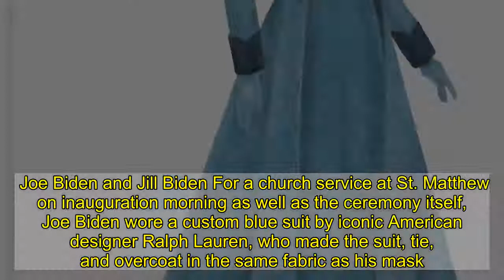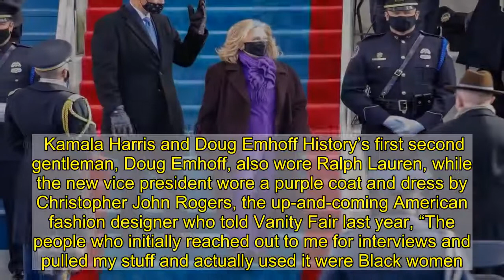Fashion Diplomacy Returns at Joe Biden and Kamala Harris’s Inauguration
With a dramatically reduced crowd, beefed-up security, and a pandemic-era sense of solemnity, the inauguration of President Joe Biden and Vice President Kamala Harris was far from traditional. But as one of the largest-scale events to happen in Washington, D.C., since the pandemic began, it was also a prime opportunity for displays of fashion diplomacy, from the designers chosen by Harris and First Lady Jill Biden to the symbolic accessories worn by the lawmakers and speakers in attendance. Ahead, the must-see looks and moments from the first day of the Biden administration. Joe Biden and Jill Biden For a church service at St. Matthew on inauguration morning as well as the ceremony itself, Joe Biden wore a custom blue suit by iconic American designer Ralph Lauren, who made the suit, tie, and overcoat in the same fabric as his mask.  Incoming First Lady Jill Biden wore an ocean blue wool tweed coat and dress by Alexandra O’Neill, who founded her label Markarian in 2017. The label is sustainability-minded, with all clothing made-to-order to reduce waste, and is named for “a particularly radiant grouping of galaxies.” Markarian has also been worn by the likes of Kerry Washington, Laura Dern, Lizzo, and other celebrities. Kamala Harris and Doug Emhoff History’s first second gentleman, Doug Emhoff, also wore Ralph Lauren, while the new vice president wore a purple coat and dress by Christopher John Rogers, the up-and-coming American fashion designer who told Vanity Fair last year, “The people who initially reached out to me for interviews and pulled my stuff and actually used it were Black women. Black women understood why I didn’t shy away from color.” Harris, of course, will become the first Black woman to serve as vice president, as well as the first person of Asian descent. Hillary Clinton